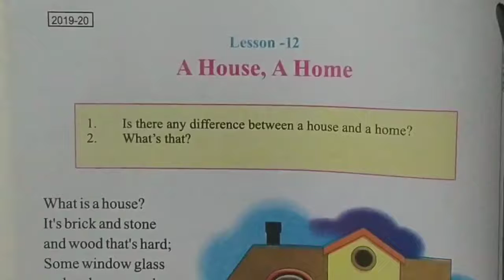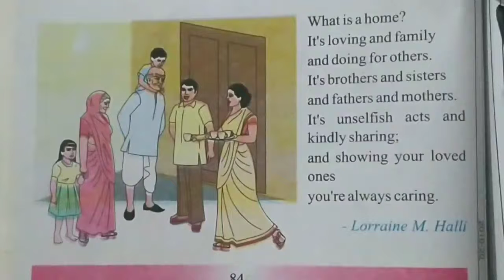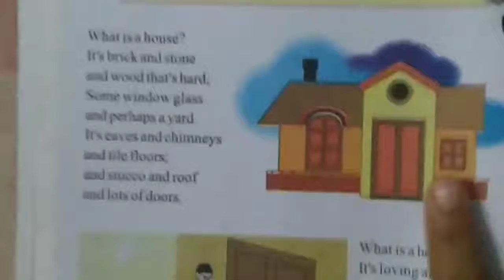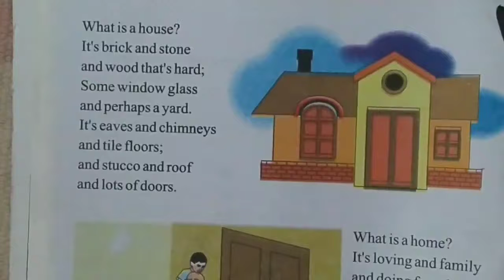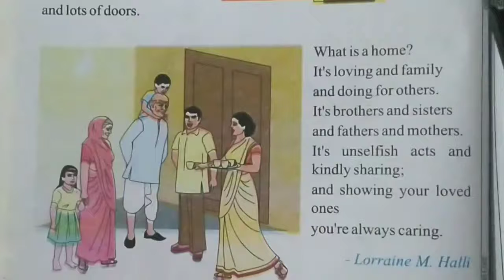Lesson-12, Reading -Explanation, Class-5th